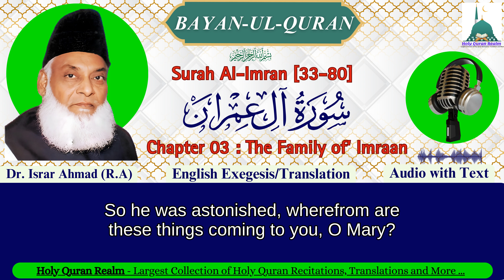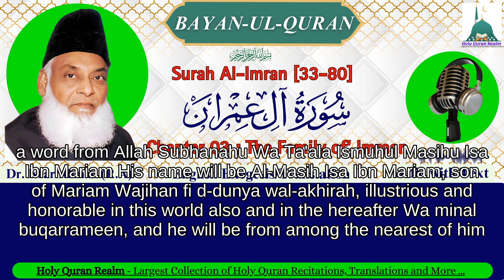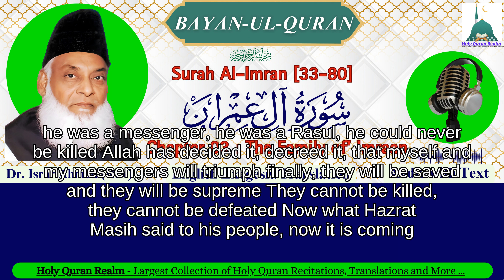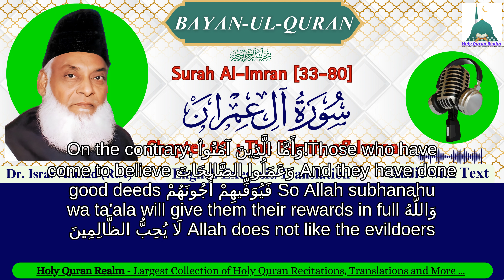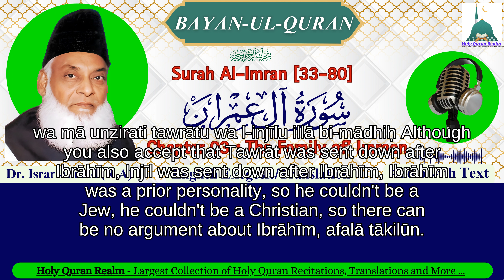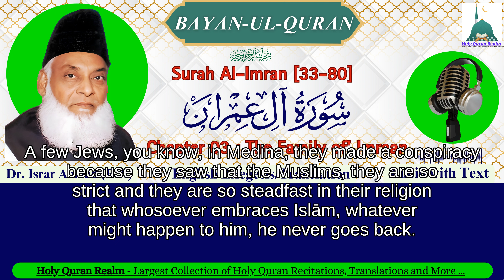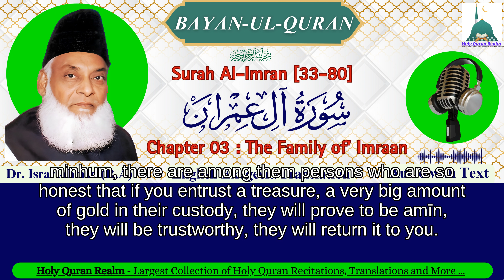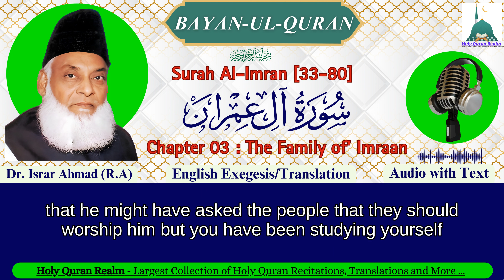14.Surah Al Imran [33-80]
14.Surah Al Imran [33-80]
surah ale imran translation by Dr Israr Ahmed
Surah Al Imran  introduction by Dr. Israr Ahmad in english
Surah Al-Imran|verses 33-80|
Al Imran (Arabic: آل عِمْرَانَ, āl ʿimrān; meaning: The Family of Imran[1][2]) is the third chapter (sūrah) of the Quran with two hundred verses (āyāt).This chapter is named after the family of Imran (Joachim), which includes Imran, Saint Anne (wife of Imran), Mary, and Jesus.Regarding the timing and contextual background of the believed revelation (asbāb al-nuzūl), the chapter is believed to have been either the second or third of the Medinan surahs, as it references both the events of the battles of Badr and Uhud. Almost all of it also belongs to the third Hijri year, though a minority of its verses might have been revealed during the visit of the Najrān Christian deputation at the event of the mubahala, which occurred around the 10th year of the Hijrah